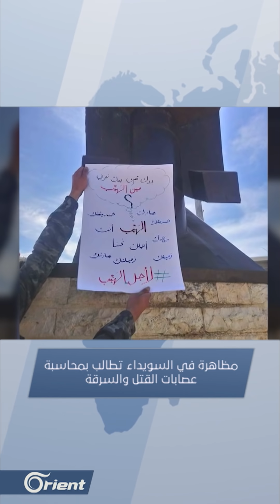حريق بمخيم للسوريين في لبنان وإسرائيل تنسق مع روسيا لضرب نظام أسد وضحايا مدنيون بإدلب | نشرة الأخبار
مباشر | حريق بمخيم للسوريين في لبنان، و إسرائيل تنسق مع روسيا لضرب نظام أسد، وضحايا مدنيون في